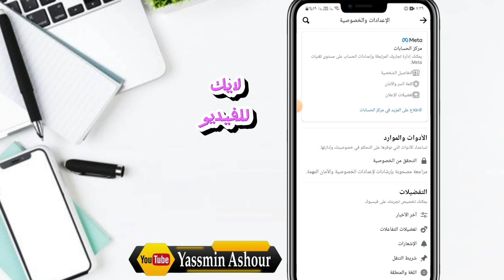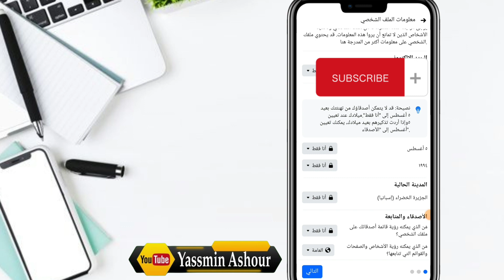كيفية منع الاصدقاء من رؤية الصفحات والأشخاص التى اتابعها على الفيس بوك التحديث الجديد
كيفية منع الاصدقاء من رؤية الصفحات والأشخاص التى اتابعها على الفيس بوك التحديث الجديد 2024
كيف اخفي الصفحات المعجب بها في الفيس بوك من الهاتف منع الأصدقاء من رؤية الصفحات والأشخاص
 كيفية اخفاء الصفحات المعجب بها
كيفية اخفاء صفحات الاعجاب في الفيس بوك
اخفاء صفحات الاعجاب في الفيس بوك
كيف اخفي صفحات الاعجاب في الفيس بوك
 اخفاء الصفحات المعجب بها في الفيس بوك
 ازاي اخفي الصفحات اللي مشترك فيها ع الفيس
ـــــــــــــــــــــــــــــــــــــــــــــــــــــــــــــــــــــــــــــــــــــــــــــــ
ـــــــــــــــــــــــــــــــــــــــــــــــــــــــــــــــــــــــــــــــــــــــــــــــ

ـــــــــــــــــــــــــــــــــــــــــــــــــــــــــــــــــــــــــــــــــــــــــــــــ
ـــــــــــــــــــــــــــــــــــــــــــــــــــــــــــــــــــــــــــــــــــــــــــــــ
⚠️⚠️ شاهد فيديوهات مهمه جدا انصحكم بالمشاهدة::

ـــــــــــــــــــــــــــــــــــــــــــــــــــــــــــــــــــــــــــــــــــــــــــــــ
ـــــــــــــــــــــــــــــــــــــــــــــــــــــــــــــــــــــــــــــــــــــــــــــــ
ـــــــــــــــــــــــــــــــــــــــــــــــــــــــــــــــــــــــــــــــــــــــــــــــ
ـــــــــــــــــــــــــــــــــــــــــــــــــــــــــــــــــــــــــــــــــــــــــــــــ
ـــــــــــــــــــــــــــــــــــــــــــــــــــــــــــــــــــــــــــــــــــــــــــــــ
ـــــــــــــــــــــــــــــــــــــــــــــــــــــــــــــــــــــــــــــــــــــــــــــــ
ـــــــــــــــــــــــــــــــــــــــــــــــــــــــــــــــــــــــــــــــــــــــــــــــ
ـــــــــــــــــــــــــــــــــــــــــــــــــــــــــــــــــــــــــــــــــــــــــــــــ
ـــــــــــــــــــــــــــــــــــــــــــــــــــــــــــــــــــــــــــــــــــــــــــــــ
ـــــــــــــــــــــــــــــــــــــــــــــــــــــــــــــــــــــــــــــــــــــــــــــــ
ـــــــــــــــــــــــــــــــــــــــــــــــــــــــــــــــــــــــــــــــــــــــــــــــ
ـــــــــــــــــــــــــــــــــــــــــــــــــــــــــــــــــــــــــــــــــــــــــــــــ
ــــــــــــــــــــــــــــــــــــــــــــــــــــــــــــــــــــــــــــــــــــــــــــــ
ـــــــــــــــــــــــــــــــــــــــــــــــــــــــــــــــــــــــــــــــــــــــــــــــ
ـــــــــــــــــــــــــــــــــــــــــــــــــــــــــــــــــــــــــــــــــــــــــــــــ
⚠️ التطبيقات المستخدمه فى المونتاج 👇

ـــــــــــــــــــــــــــــــــــــــــــــــــــــــــــــــــــ